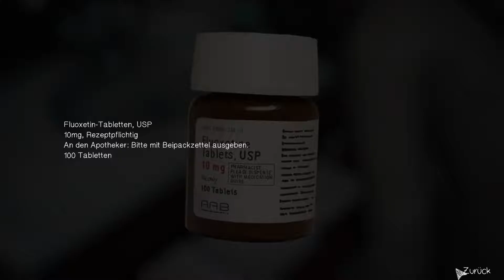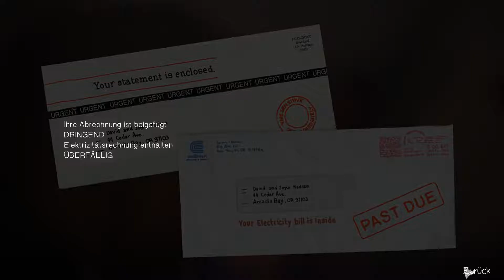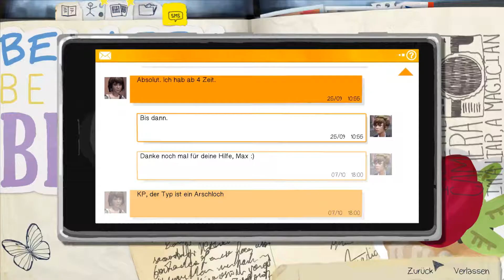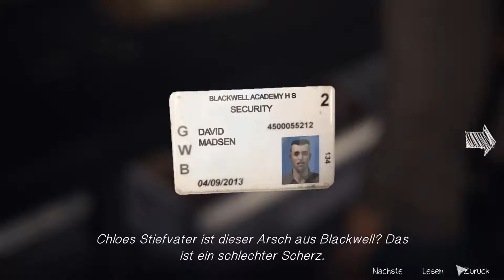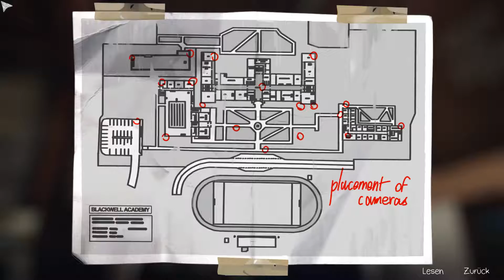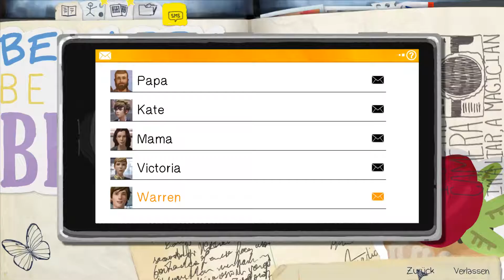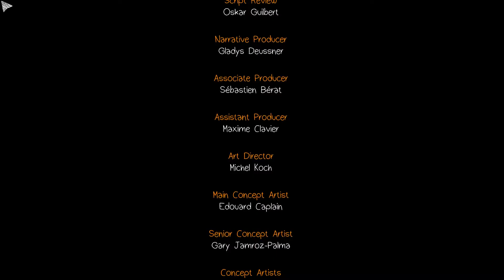LIFE IS STRANGE | DAVID MADSEN | #05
Life Is Strange ist ein in fünf Episoden unterteiltes 3D-Adventure des französischen Entwicklers Dontnod Entertainment, dessen erste Episode im Januar 2015 vom japanischen Publisher Square Enix für Windows-PCs und verschiedene Konsolen unter anderem auf Steam veröffentlicht wurde.

--..Gamekeys günstig einkaufen bei Instant Gaming..--

Entwickler: Dontnod Entertainment
Publisher: Square Enix
Plattform: PC

Veröffentlichungen:
Episode 1: 30. Januar 2015
Episode 2: 24. März 2015
Episode 3: 19. Mai 2015
Episode 4: 28. Juli 2015
Episode 5: 20. Oktober 2015
Limited Edition: 22. Januar 2016